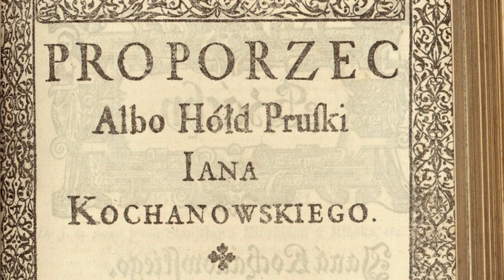Hołd Pruski - przyczyny, przebieg i efekty